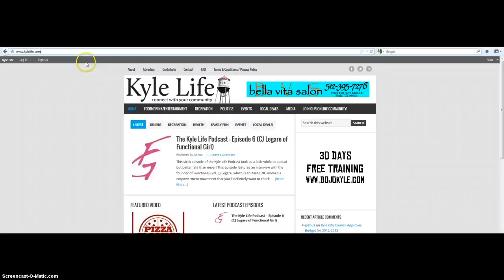The Kyle Life Podcast - Episode 6 w/ CJ Legare of Functional Girl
This sixth episode of the Kyle Life Podcast took us a little while to upload but better late than never! This episode features an interview with the founder of Functional Girl, CJ Legare, which is an AMAZING women's empowerment movement that you'll definitely want to check out.

Also, many thanks this episode's sponsor Bella Vita Salon. to get a Kyle Life EXCLUSIVE coupon!